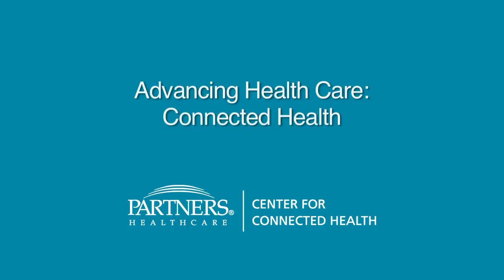Advancing Health Care: Connected Health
Dr. Joe Kvedar, Director of Partners HealthCare's Center for Connected Health, discusses how connected health can improve how healthcare is delivered.  Also, Dr. Stephanie Moore, a cardiologist at Massachusetts General Hospital, discusses how a connected health program, such as the Center's Connected Cardiac Care program for patients with heart failure, can provide a bridge between the hospital and home.